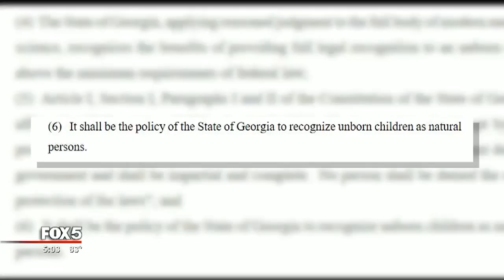Georgia Governor signs heartbeat bill